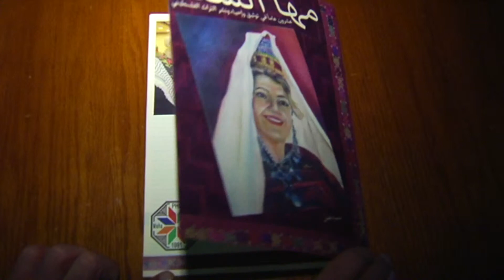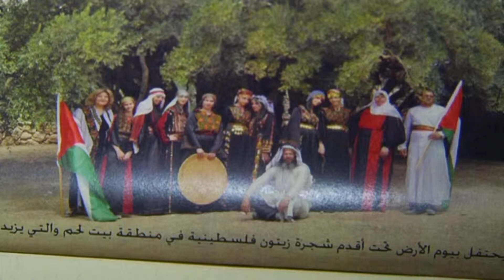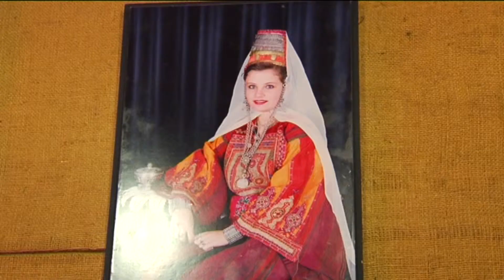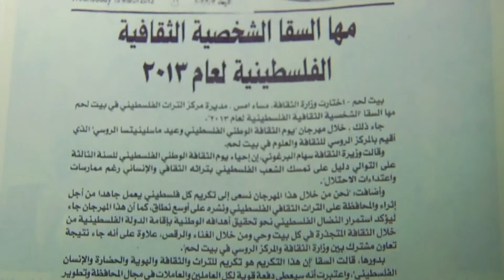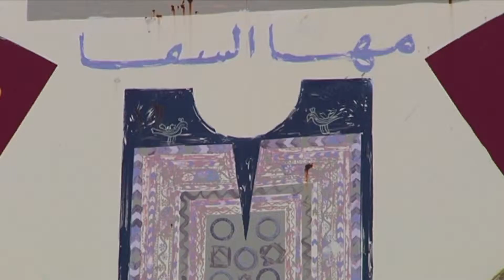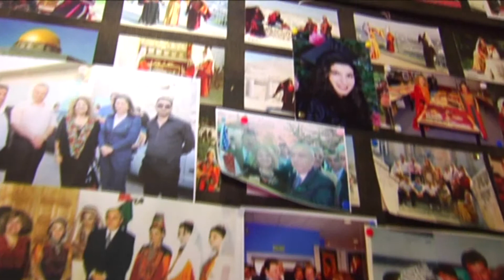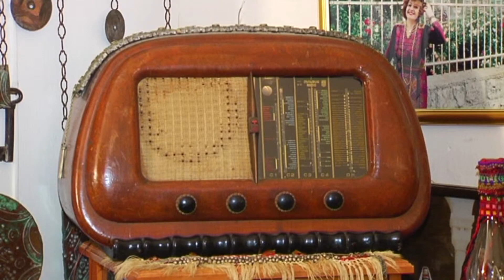فلسطين اليوم حلقة التراث الفلسطيني